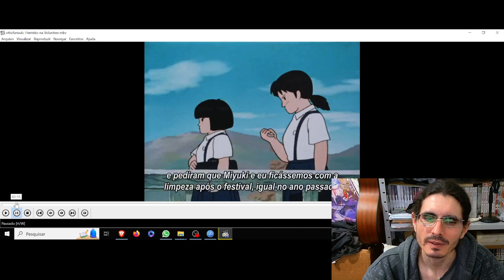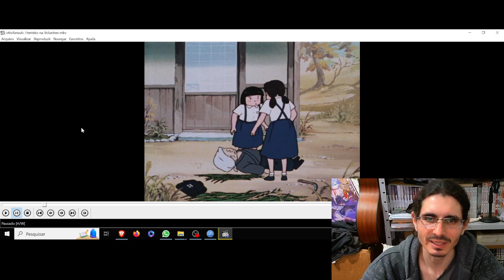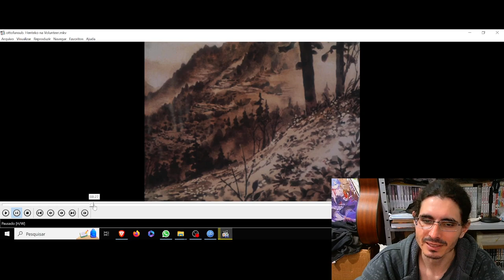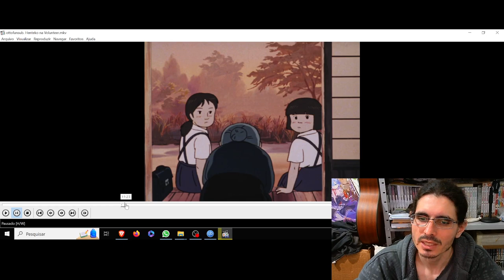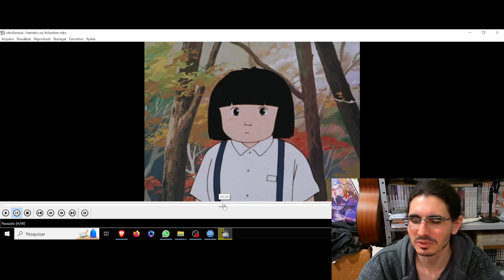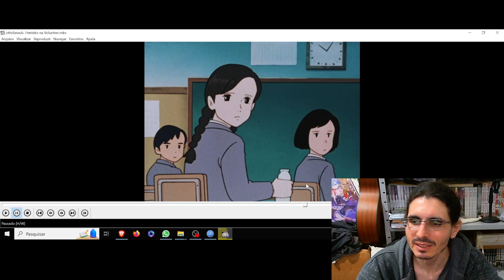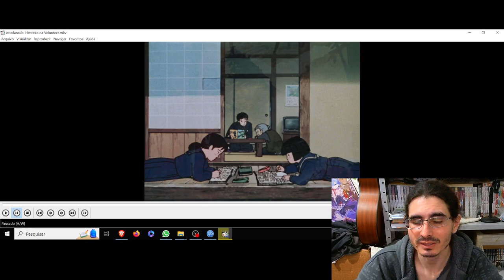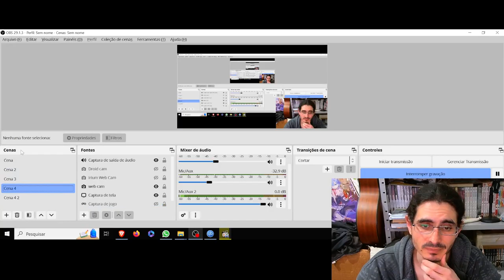(FD) Henteko na Volunteer. As letras que tecem as linhas da alma